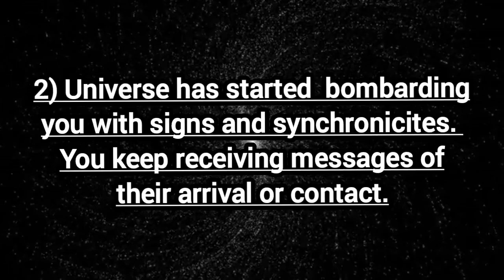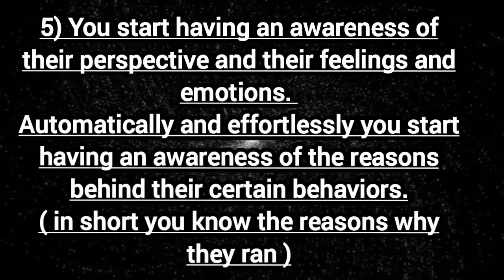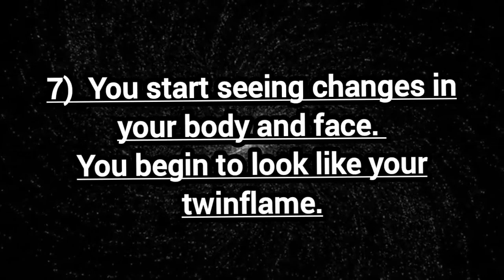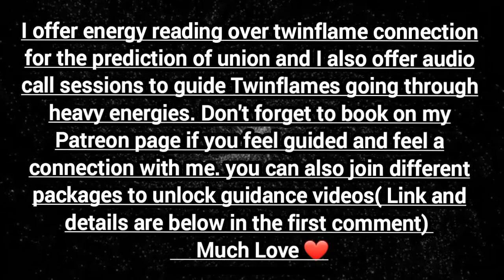8 Confirmed Signs Divine Masculine Will Contact Soon!